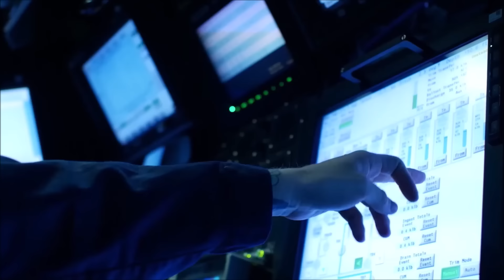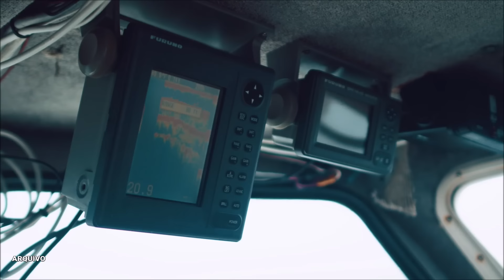"Pode ser considerado um ataque híbrido"- Estônia acionará OTAN após russos bloquearem GPS na região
Após uma série de interferências no GPS perturbarem o tráfego aéreo na região do Mar Báltico, o Ministro das Relações Exteriores da Estônia disciutiu o assunto com países aliados, afirmou que isso poderia ser considerado um ataque híbrido e que levaria a questão até a OTAN.

As suspeitas recaem sobre os militares russos, que já demonstraram estas capacidades no passado.